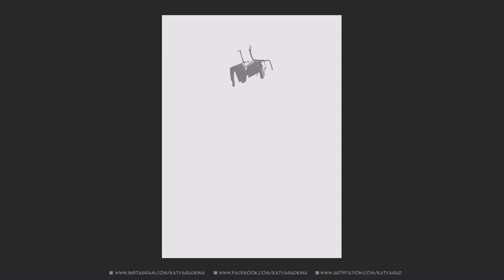Drawing a Character #7 // Asiritta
Hey, this is a drawing for one of the characters from a personal project.
Unfortunately some small pieces of the process I didn't record by mistake (like breastplate and final stages of her face). But those are few =).

This character has a twin sister, and I`m planning to work on her soon as well. But next character is probably going to be a dude.

01. Мельница - Голем.

02. Мельница - Изольда.